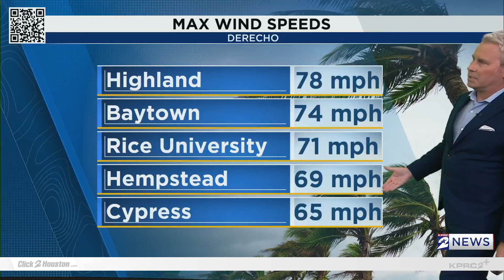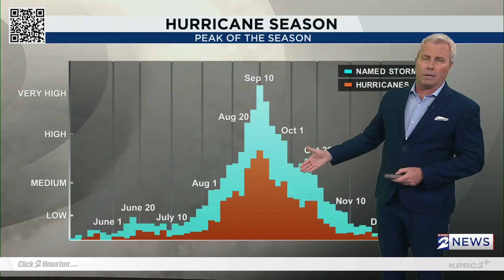Looking back on the power outages caused by the 2024 derecho in Houston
During the peak of the deadly windstorm a.k.a derecho, the skies across Houston became noticeably and eerily dark. But just how dark? An interactive infrared map, featured by NASA Earth Observatory gives us a pretty intense view.